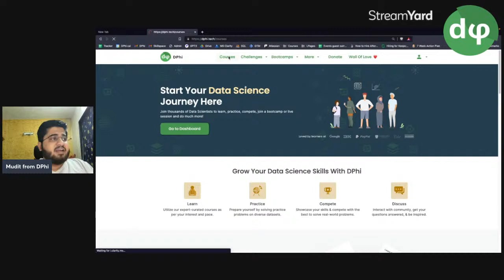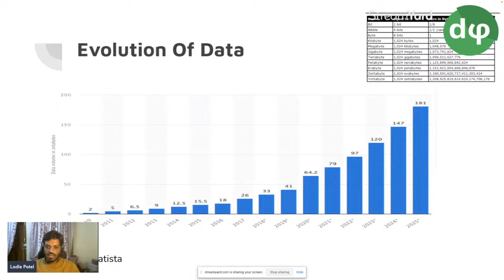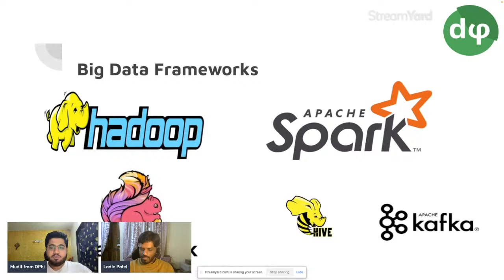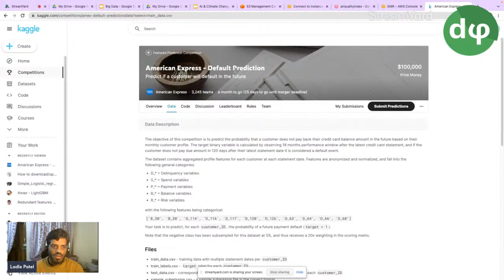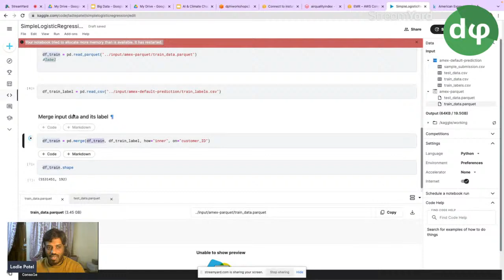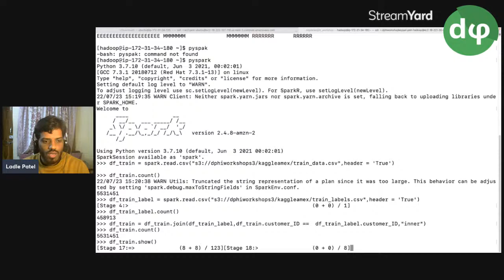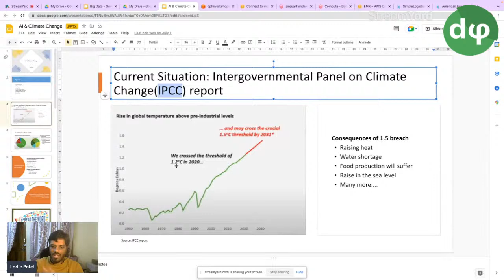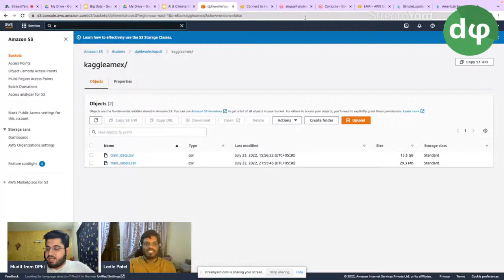Learn Big Data - Introduction to Implementation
Interested to learn Big Data? When it comes to Big Data, what is it, and why does it matter? How can you implement it? This session is for those looking to start and brush up their skills to build projects in it using Hadoop and Machine Learning.

 Learning outcomes of this session:

- Evolution of Data
- V’s (Volume, Velocity, etc.) of Big Data
- Big Data Frameworks
- Data Processing & Storage
- Single User Vs. Team
- How do Hadoop & Spark work
- Hands-on live tutorial on using Hadoop and ML on a climate change dataset
- Live Q&A

Ladle is a Full-Stack Data Scientist and a Senior Manager at Genpact. He has ten years of experience in Data Science, Machine Learning, Statistics, MLOps, Big Data, Data Engineering, Software Engineering, and Technology Leadership. He started his career as a Java developer with Thomson Reuters; later moved to TCS as a Big data Developer. Currently, he is the site lead of the Hyderabad Genpact Data Science & Insights team, leading a team of Data Scientists and Data Engineers. Ladle is also co-founder of the Unlearning Relearning community, through which he is educating hundreds of rural and small-town students and spreading awareness about Climate Change. He is a passionate educator and speaker, having delivered keynote sessions at many meetups and forums in Hyderabad, India.